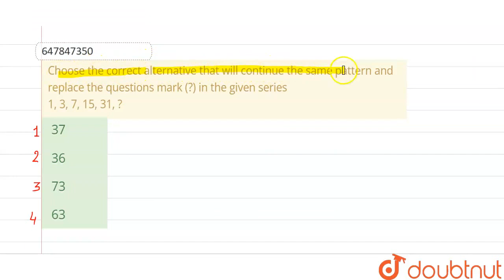Choose the correct alternative that will continuethe same pattern and replace the questions mark...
Choose the correct alternative that will continuethe same pattern and replace the questions mark (?) in the given series 1, 3, 7, 15, 31, ?
Class: 14
Subject: REASONING
Chapter: NUMBER SERIES
Board:GOVT

👉 Have Any Query? Ask Us.